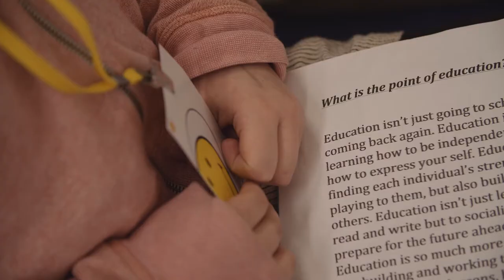The point of Education: Loic Menzies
Chief Executive of The Centre for Education and Youth shares the story of how his views on the purpose of education have evolved, from his days as a secondary school pupil, into his time as a youth worker, teacher and then researcher.
Loic was speaking to parents, teachers and other members of the community at an event organised by The Big Education Conversation and The Smiley Movement at Milton Road Primary School Cambridge.